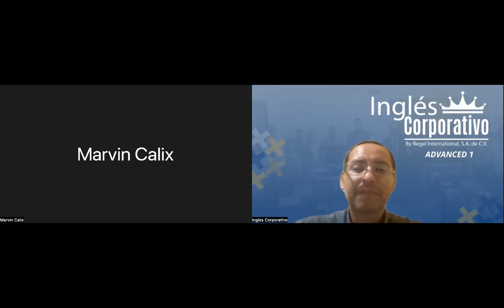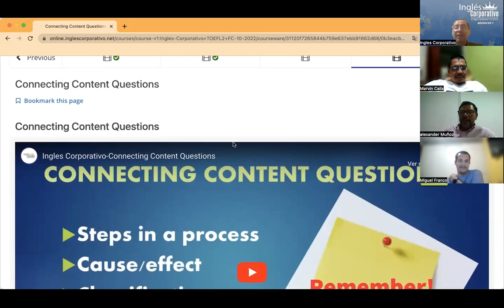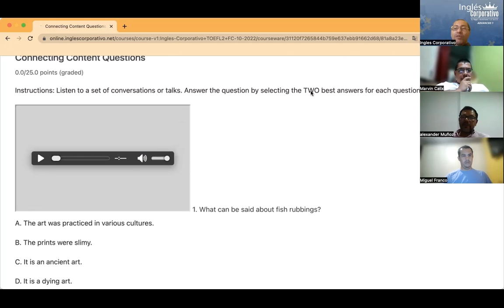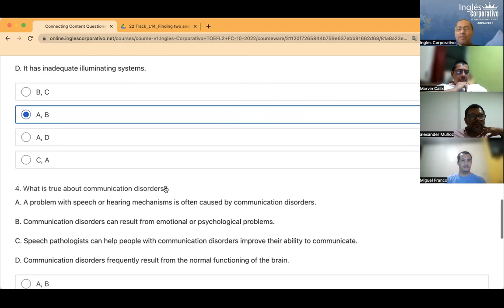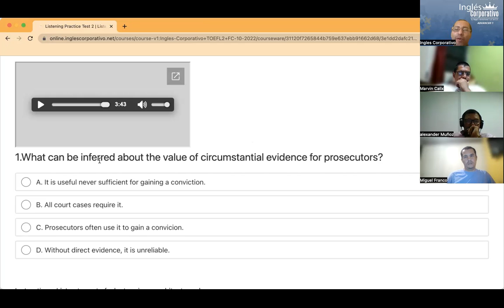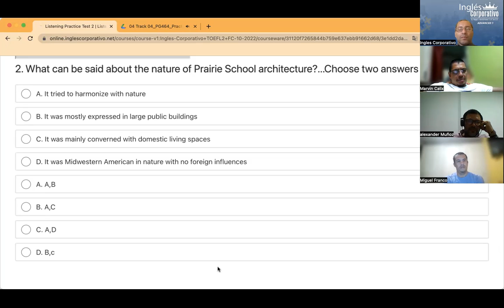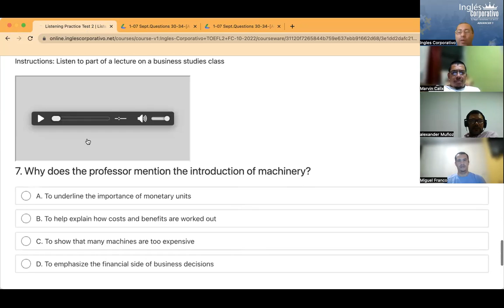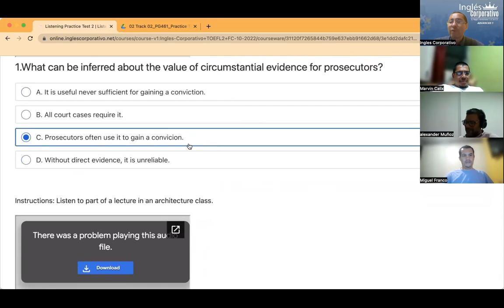Inglés Corporativo- Day 7 October 19, Connecting Content Questions